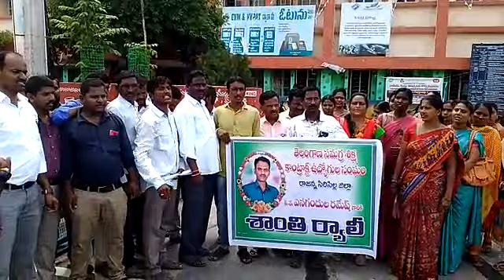SSa jac... aug.2019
SSa సిరిసిల్ల జిల్లా ప్రోగ్రాం.